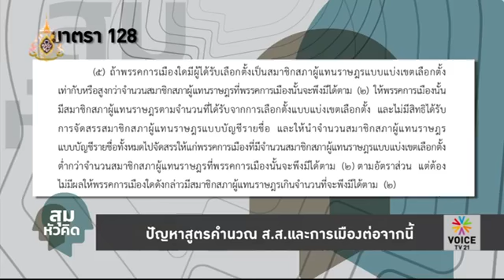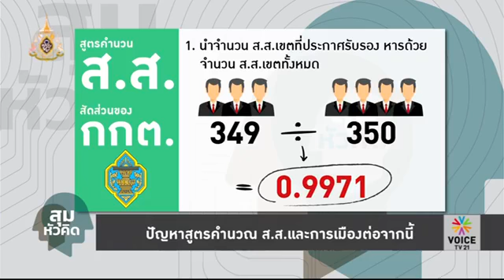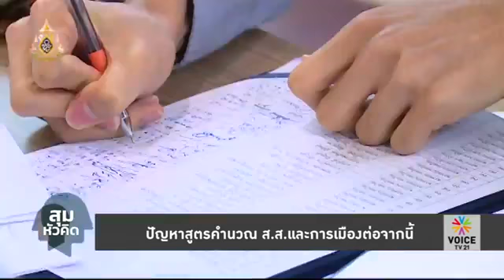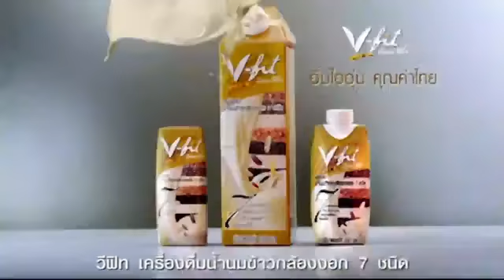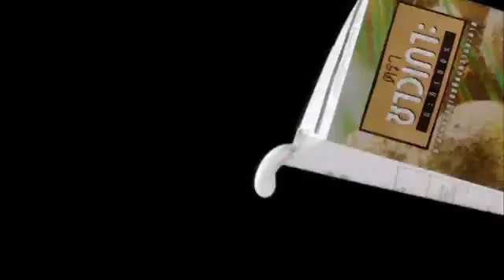สมหัวคิด วิธีการคิดคำนวนสส.ปาตี้ลิส อ.สิริพรรณ คณะรัฐศาสตร์จุฬา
LIVE! สุมหัวคิด ฝันค้าง ปิดสวิทช์ ส.ว. ปัญหาจากสูตรคำนวณ ส.ส. ปาร์ตี้ลิสต์ สุมหัวคิด กับ รศ.ดร.